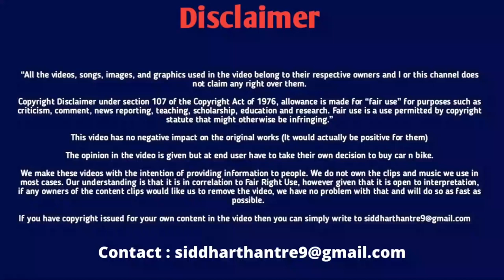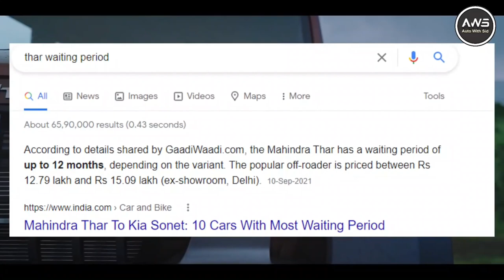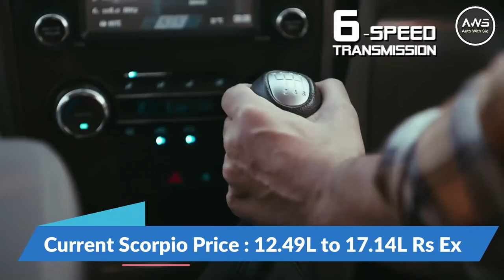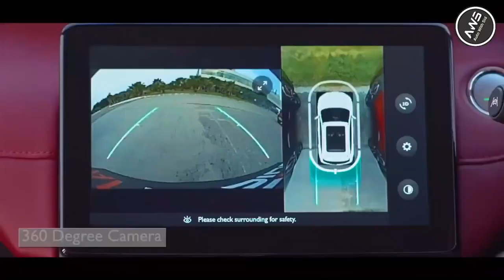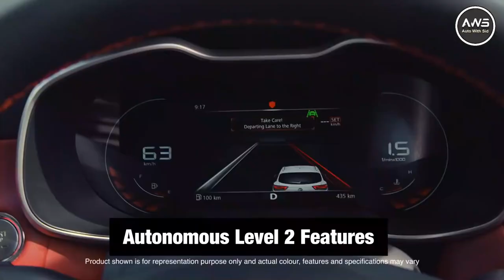Top 5 SUV Cars Between 10 to 15 Lakhs Rs in India 2022 | Best SUV Under 15 Lakhs with Sunroof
In this video I will Tell You About Top 5 SUV Cars Between 10 to 15 Lakhs Rs in India 2022 | Best SUV Under 15 Lakhs with Sunroof

Ignored tags: best suv under 15 lakh,best suv,kia seltos,cars under 15 lakhs,tata harrier,cars under 15 lakh in india,SUV Cars Between 10 to 15 Lakhs in India,best suv in india,cars between 10-15 lakhs in india,best suv 2021,best midsize suv,best compact suv,best diesel suv under 10 lakhs,suv with sunroof under 15 lakh,best suv under 15 lakhs with sunroof,safest suv under 10 lakh,cars under 15 lakhs with sunroof,best suv under 10 lakhs,top 5 best suv cars under 10 lakhs